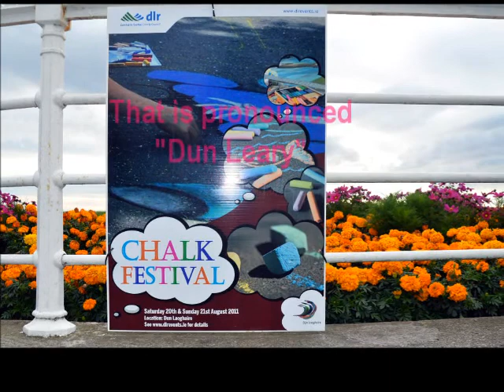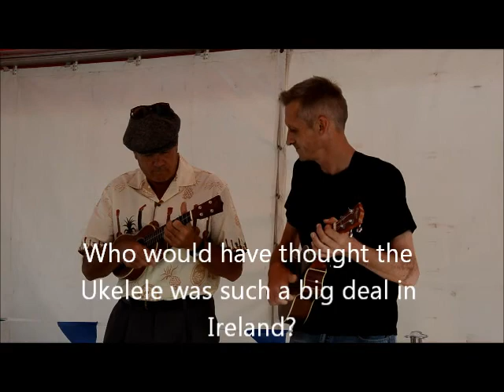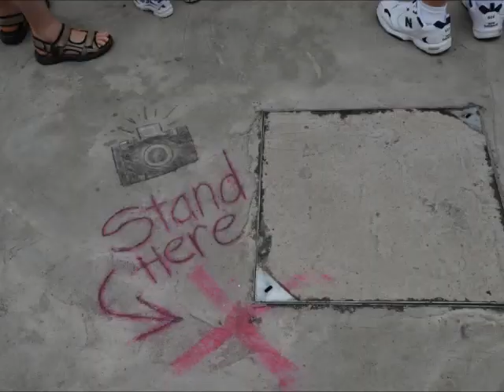Dun Laoghaire Street Painting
Jennifer Chaparro, of completed a 3D Alice in Wonderland street painting at the first Chalk Festival in Dun Laoghaire, Ireland.

The street painting is 12-feet by 25-feet.